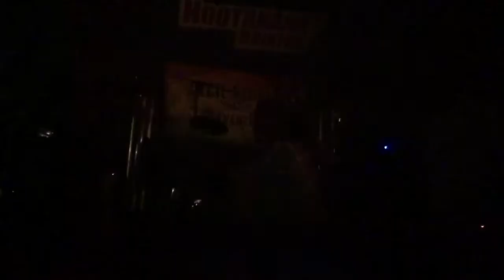Black Omolo @ Hootananny 6Sep18 Pt 11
Cecil Reuben Events presents Black Omolo backed by the Artists  Band. At the Hootananny, Brixton, London. Hosted by Cecil Reuben. 6Sep2018. Part 11.